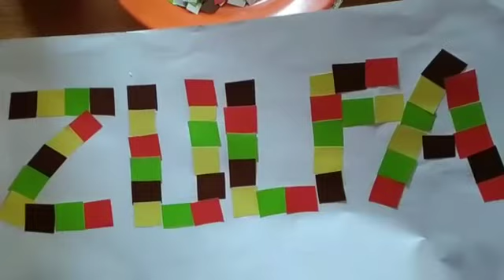Cara Membuat Kolase Dari Kertas Origami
Cara Membuat Kolase Dari Kertas Origami Sederhana.
Semoga bermanfaat dan simak terus videonya sampai selesai.